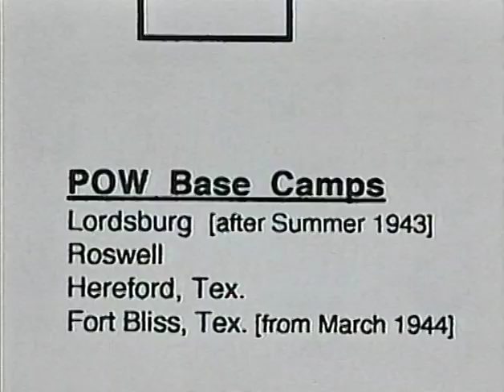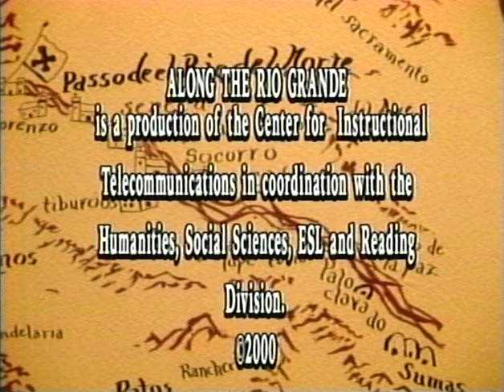P.O.W. detentions in Southwest (EPCC Along The Rio Grande project #15)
New Mexico Farm and Ranch Heritage Museum Curator of Interpretation Robert Hart, Oral Historian Jane O'Cain, and Curator of Agriculture Cameron Suffell discuss the detention of prisoners of war in the Southwest during the Second World War. First Broadcast 2000.